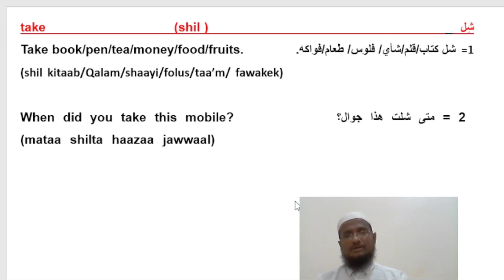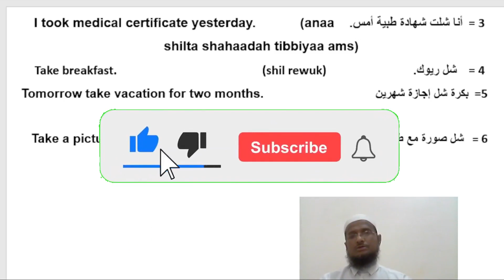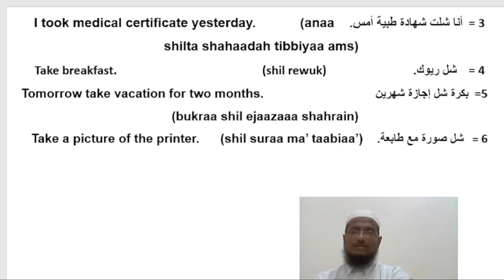Learn Arabic Verb (SHill / شل) in Spoken Local Arabic, Arabic spoken easily عربی سیکھنے کا طریقہ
Hi, friends today we are going to learn how to use Arabic word (SHill/شل) in Spoken Local Arabic as easy as possible, and this is one of the best ways to learn Spoken Arabic, because every Arabic sentence has been pronounced in English, as it has been expressed in English meaning , so that every one can understand & speak in a better pronunciation, although he / she has no previous Arabic education or Arabic background. Arabic words for daily use عربی سیکھنے کا طریقہ Arabic spoken common Arabic words for daily use# local Arabic mai kaise baat kare# learn spoken Arabic# arabi bhaasaa kaise bole#arabic अरबी arabicringtone عربي العامية اللهجة العامية#अरबी